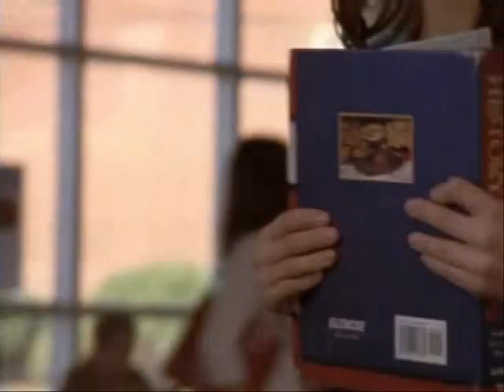Save Me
Who can't get enough of this couple?  Yet another Naley video.  Enjoy, this is my first one so please, leave feedback.

Song - Hanson "Save Me"